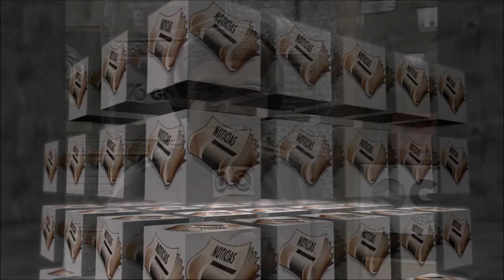M0RREU HOJE QUERIDO NOME DA GLOBO FAMOSOS COMO ETERNO DIDI, RENATO ARAGÃO, GLÓRIA PIRES,LUCIANO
M0RREU HOJE QUERIDO NOME DA GLOBO...  FAMOSOS COMO ETERNO DIDI, RENATO ARAGÃO, GLÓRIA PIRES,LUCIANO HULK ETC MANDAM MENSAGEM DE APOIO A FAMILIARES DE JORNALISTA QUE PARTIU

PARCEIROS EM DESTAQUE

Notícias do Brasil e do Mundo, Celebridades e Coberturas das mais importantes Manchetes do dia.Se você procura mais informações, está no lugar certo!.
"-Tchau,brigadooo!"